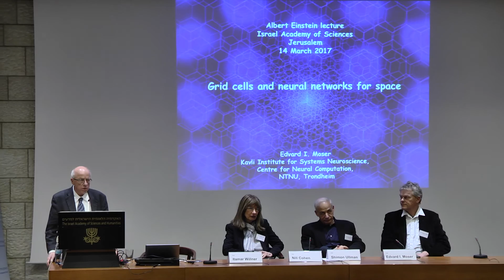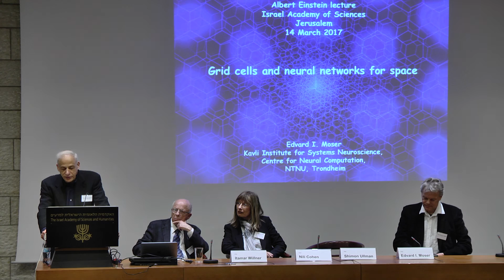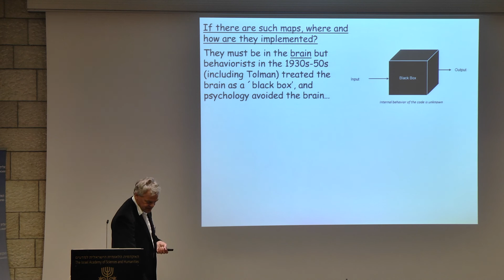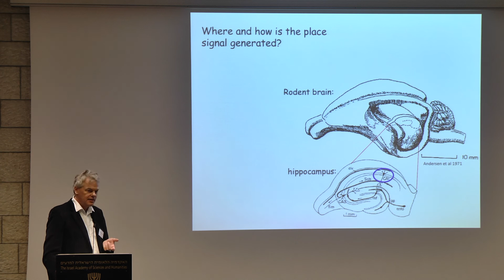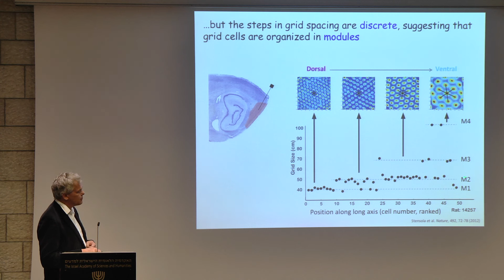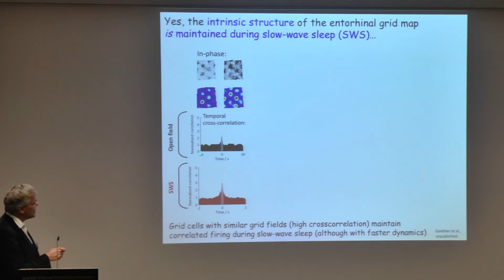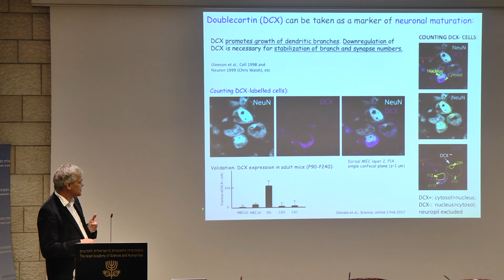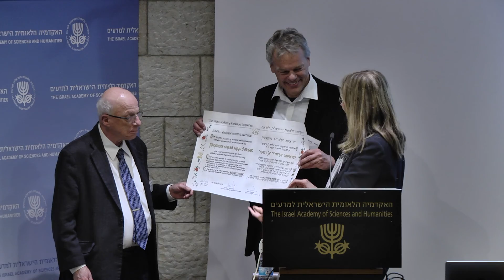Prof. Edvard Moser Lecture: “Grid cells and neural networks for space"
ההרצאה השנתית ע"ש אלברט איינשטיין